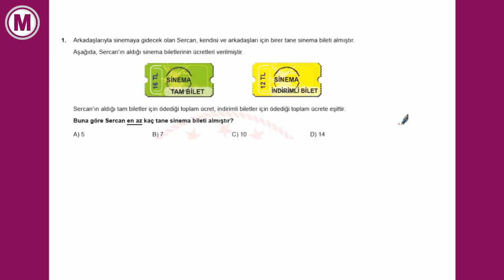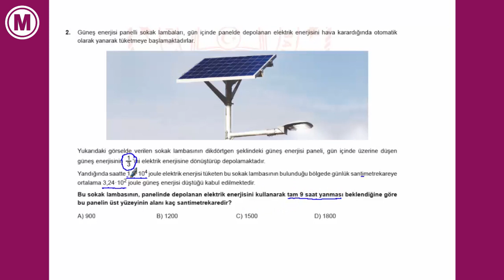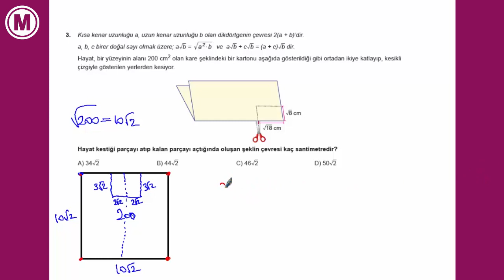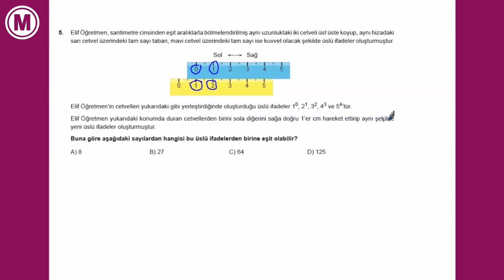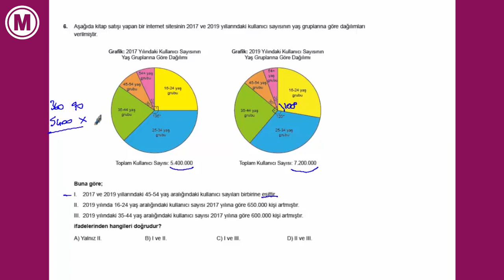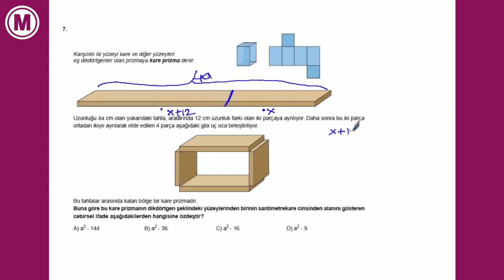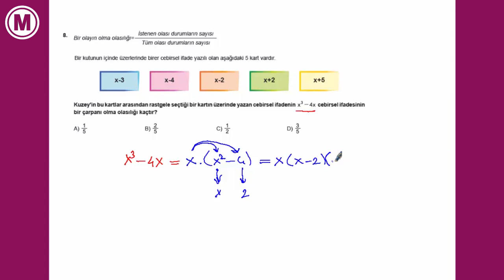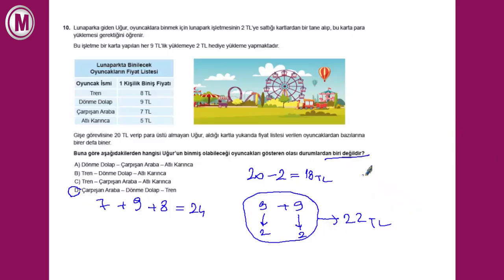LGS MART Ayı Örnek Sorular 2020 MEB Matemetik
LGS Mart ayı örnek sorular 2020 MEB LGS matematik örnek soruların çözümleri. Yeni sistem Ocak ayı meb örnek soruların çözümü. Konu bitimi yeni sistem sorulardan oluşan LGS deneme sınavı.

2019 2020 Yeni sistem, yeni müfredat matematik konu anlatımları, ücretsiz deneme sınavları.
5. sınıf, 6. sınıf, 7.sınıf, 8. sınıf, 9. sınıf, AYT ve TYT konuları.

Yeni Müfredat
TYT Sınavı
AYT Sınavı
Ortaokul Matematik Konu Anlatımı
Özel Ders